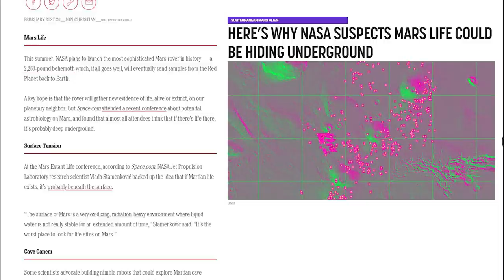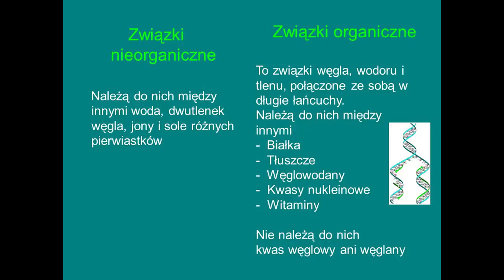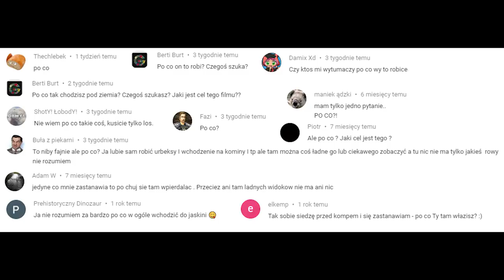KAPSUŁA CZASU SPRZED 5 MILIONÓW LAT - najciekawsza jaskinia na świecie! Speleohistorie#2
Zapraszam na kolejny odcinek speleohistorii - tym razem przedstawię najciekawszą jaskinię na świecie, która przetrwałaby nawet koniec świata czy konflikt nuklearny.

Zachęcam również do wspierania mojego kanału abym mógł produkować więcej takich filmów.